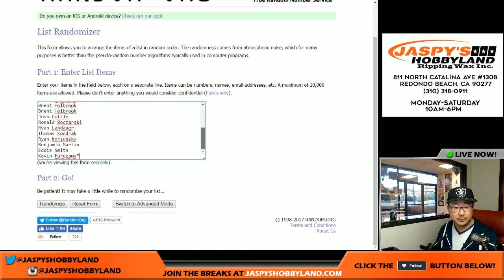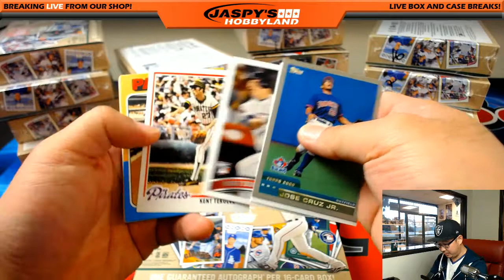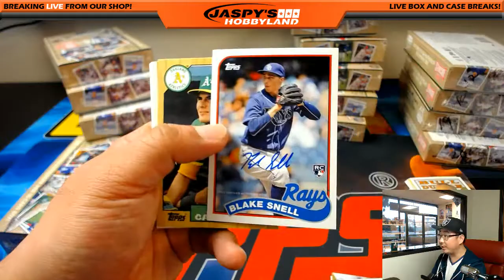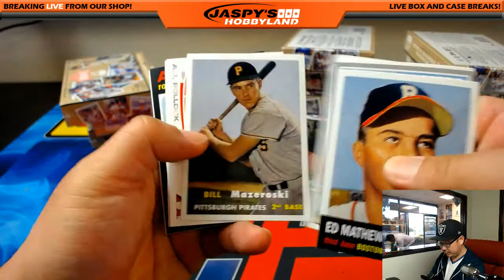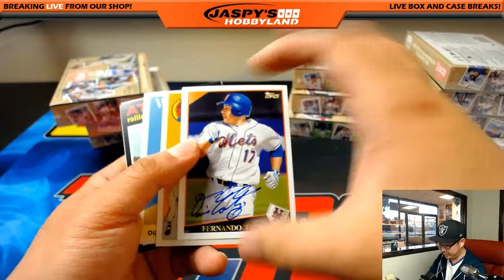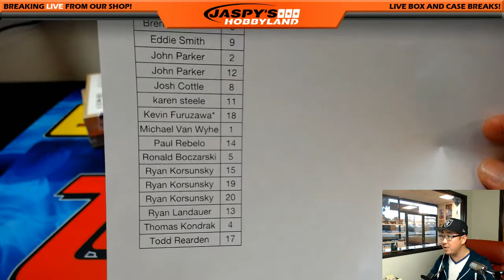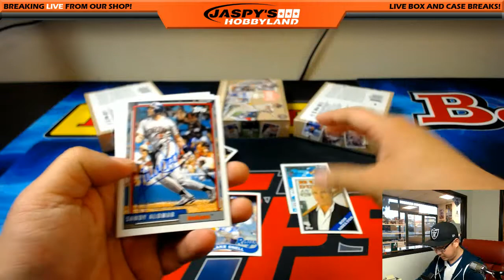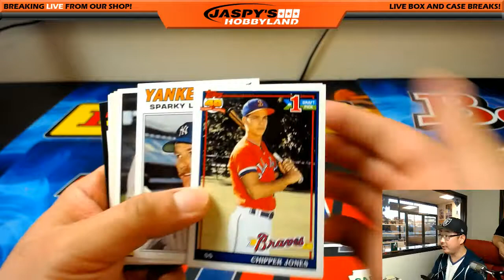04/25/17 [20Box RANDOM BOX] #1 - 2016 Topps Archives 65th Anniversary Edition MLB Baseball